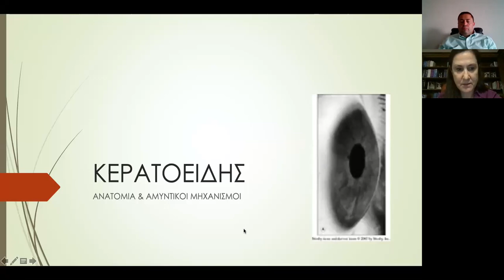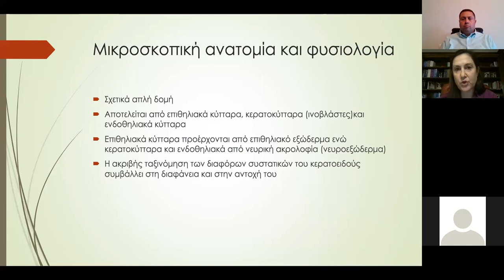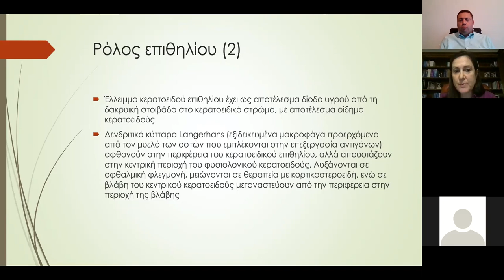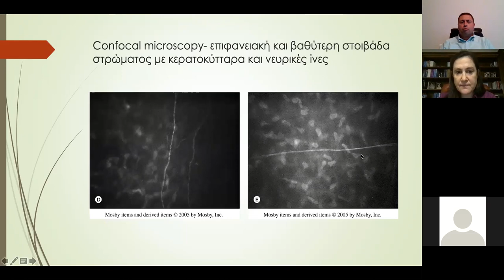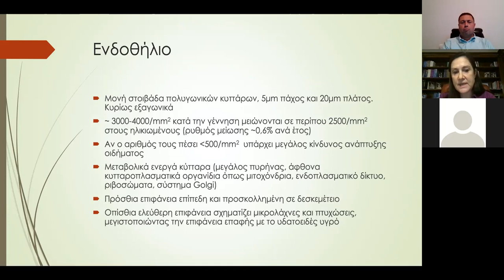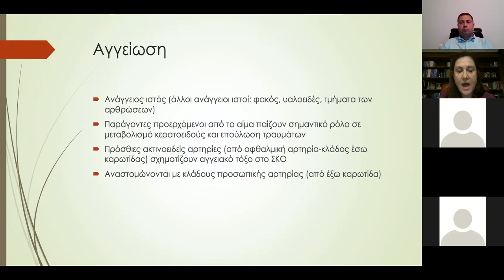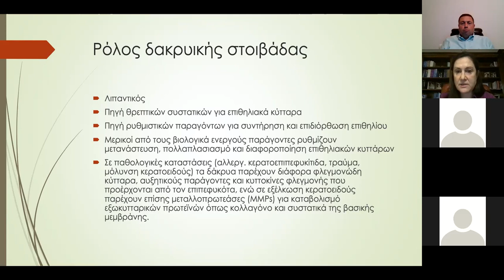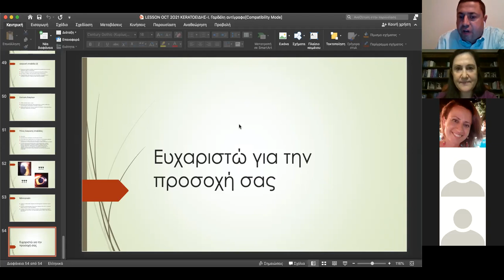ΑΝΑΤΟΜΙΑ ΚΕΡΑΤΟΕΙΔΟΥΣ - ΓΑΡΔΕΛΗ ΙΩΑΝΝΑ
ΜΑΘΗΜΑΤΑ ΟΦΘΑΛΜΟΛΟΓΙΚΗΣ ΚΛΙΝΙΚΗΣ ΓΝΑ Γ ΓΕΝΝΗΜΑΤΑΣ
ΟΜΙΛΗΤΗΣ ΓΑΡΔΕΛΗ ΙΩΑΝΝΑ
ΣΥΝΤΟΝΙΣΤΗΣ ΜΑΥΡΙΚΑΚΗΣ ΕΜΜΑΝΟΥΗΛ